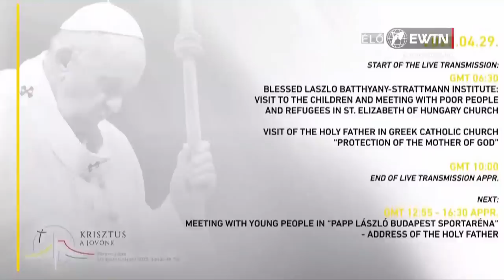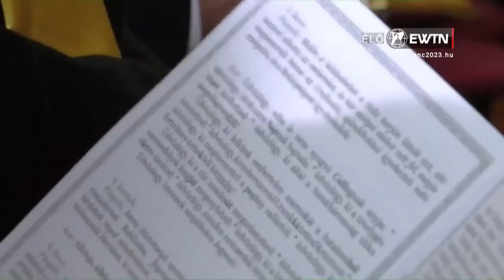Ferenc pápa magyarországi látogatásának második napja - ÉLŐ KÖZVETÍTÉS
Ferenc pápa apostoli látogatása Magyarországon. A 3 napos látogatás második napjának programja:

08.45: magánlátogatás a Vakok Boldog Batthyány-Strattmann László Otthonában
10.15: találkozás szegényekkel és menekültekkel a Rózsák terei Árpád-házi Szent Erzsébet-templomban, a Szentatya beszédet mond
11:30: látogatás a görögkatolikus közösségnél az Istenszülő-oltalma templomban
16.30: találkozás a fiatalokkal a Papp László Sportarénában, a Szentatya beszédet mond
18.00: magántalálkozó a Jézus Társasága tagjaival az Apostoli Nunciatúrán

A közvetítésért köszönet az EWTN Katolikus Televíziónak!